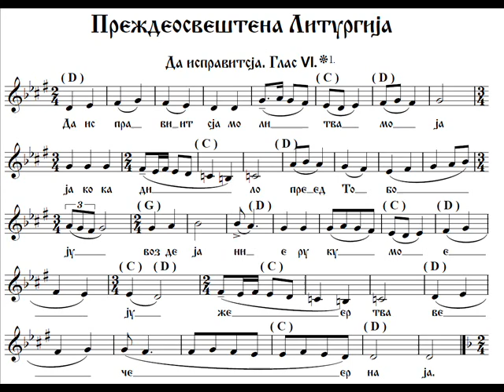Da ispravitsja gl.6 (Да исправитсја гл.6) - Protopsalt Georgij Sekuloski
Byzantine chant preformed by Protopsalt Georgij (Goce) Sekuloski